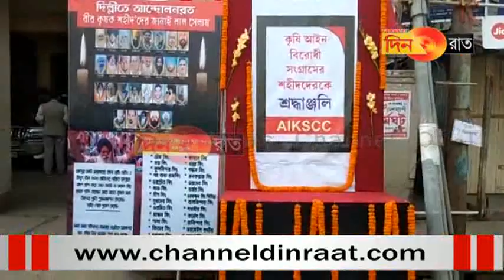আন্দোলন চালিয়ে যাওয়ার শপথ শহীদ কৃষকদের শ্রদ্ধাঞ্জলিতে